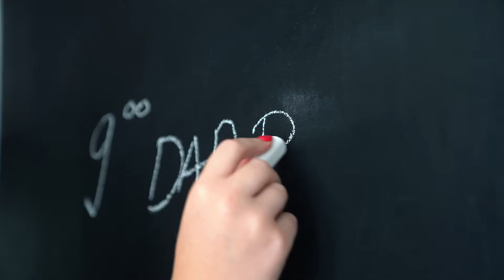TUESI.LV | Zita Bērziņa - projektu vadītāja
APKĀRT IR CILVĒKI

“Ir ļoti forši strādāt ar cilvēkiem. Kāds tu pats esi, tādus cilvēkus tu satiec. Tas ir pats skaistākais - tu nevari nekur krist, jo tev apkārt ir cilvēki,” stāsta projektu vadītāja Zita Bērziņa Lielvārdē.

“Galvenais ir paskatīties uz lietām, kuras mums ir, būt pozitīviem, komunicēt, pašiem iedvesmoties un atbalstīt vienam otru. Es novēlu katram atrast tādu vietu un brīdi, kad tu jūties laimīgs,” aicina Zita.

“Lielvārde ir mana dzimtā pilsēta. Te ir mani vecāki un vecvecāki, manas saknes ir Lielvārdē. Šī ir perfekta vieta, kas balansē starp laukiem un pilsētu. Man ir prieks, ka lielvārdieši nebaidās paust savu viedokli. Mēs te jūtamies droši. Arī man Lielvārde ir dorša vieta.”

Video ir sagatavots ar Sabiedrības integrācijas fonda finansiālu atbalstu no Kultūras ministrijas piešķirtajiem Latvijas valsts budžeta līdzekļiem.
Par video saturu atbild biedrība “NEXT”.